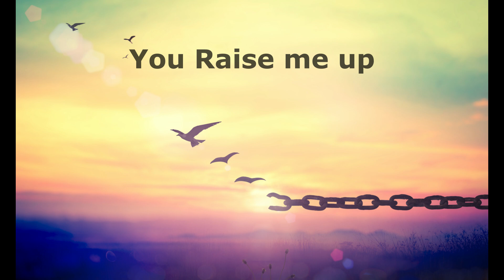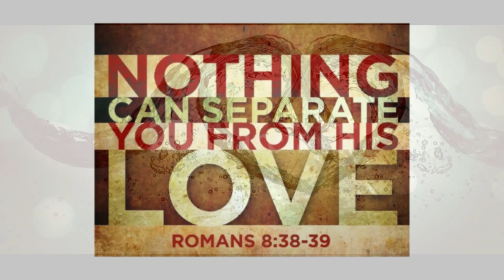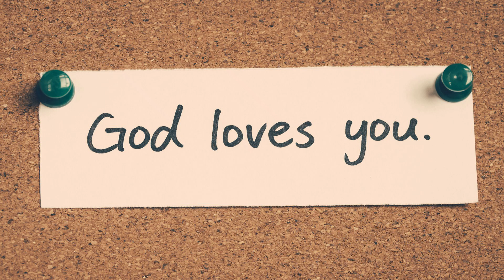Barb Harrop You Raise me Up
Barb Harrop shares her talents in this music ministry. Originally recorded in the sanctuary, this music and video are for worship purposes and not monetized in any way.